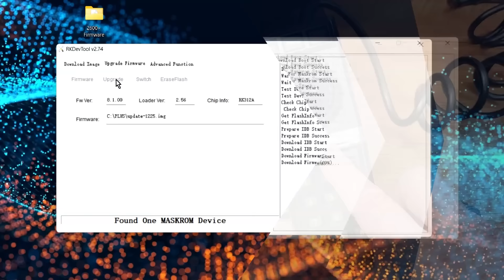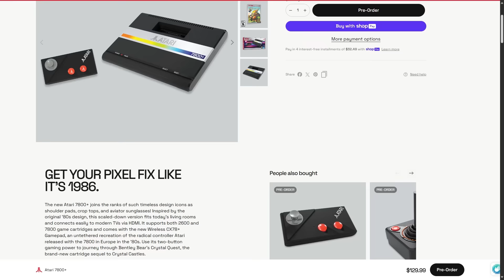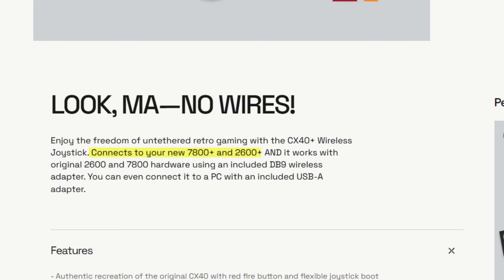Atari 7800+ Announced for 2024: WHO's it for & WHAT's the Atari+ Platform?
The new Atari 7800+ joins the ranks of such timeless design icons as shoulder pads, crop tops, and aviator sunglasses! But upon reading the news of this new Q4 2024 console, lots of people have questions about Atari's choices & motivations related to the 7800+. In this video, Jon talks through a few of those, and explores what meaning we can find in that new Atari+ Platform lnitiative!

Early access, custom emoji & more!

00:00 7800+ Announced
00:52 Who's This For?
04:02 Where's My 5200+?
05:40 What Are They Thinking?
08:50 Summary